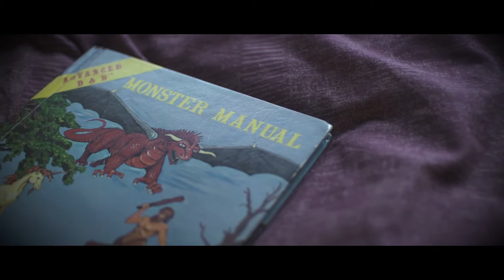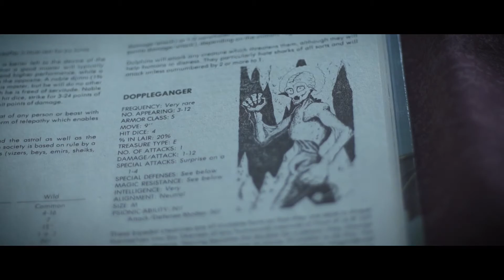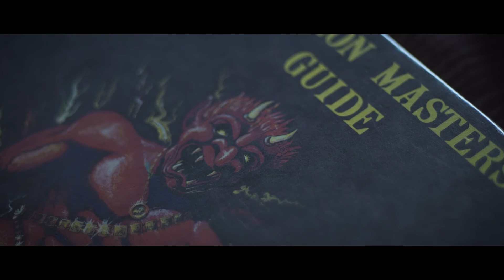MASTERS OF MONSTERS | New Zealand Broadcasting School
Consider a career in broadcasting.